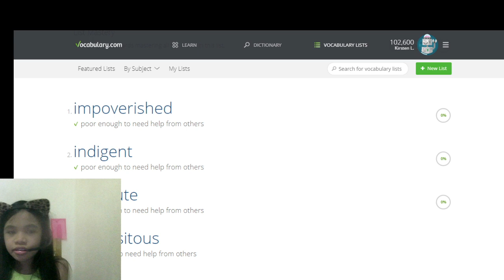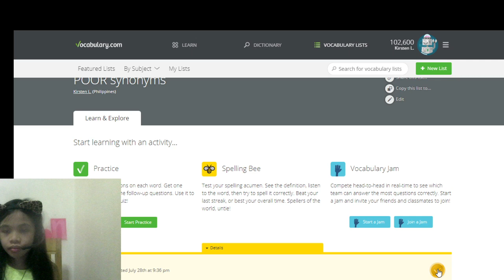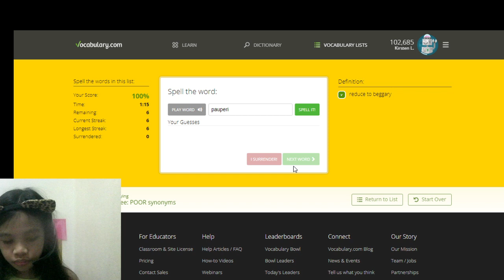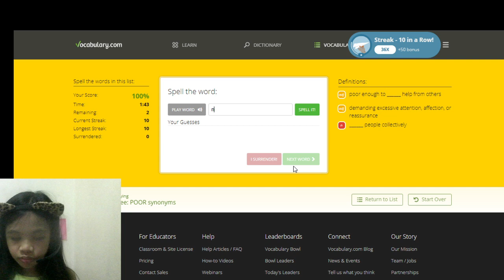Spelling Bee : Poor Synonyms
Let us enjoy learning vocabulary words by familiarizing their synonyms.
Vocabulary List
1.impoverished
2.indigent
3.destitute
4.necessitous
5.needy
6.pauperize
7.penurious
8.penniless
9.impecunious
10.beggarly
11.broke
12.skint

More video of a vocabulary spelling test. Check them out!